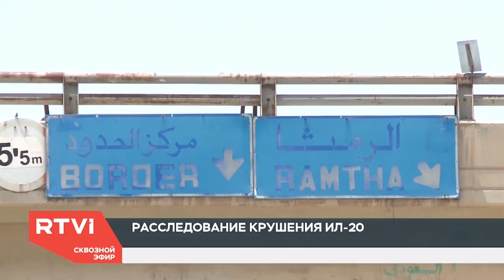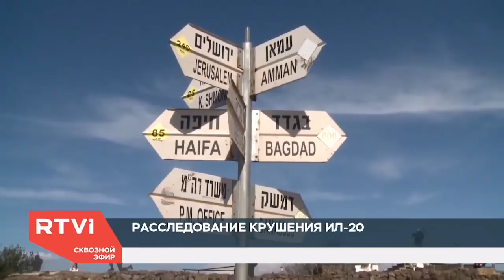Кто несет ответственность за гибель экипажа российского военного самолета в Сирии? Дискуссия на RTVI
Катастрофа Ил-20 по-прежнему вызывает массу вопросов. Самолет сбили при возвращении на авиабазу Хмеймим. В российском Минобороны говорили, что отметка Ил-20 на радарах исчезла в ходе атаки четырех израильских истребителей F-16 по сирийским объектам. Позже прозвучало заявление, что самолет сбили ПВО Сирии из зенитного ракетного комплекса советского производства С-200.